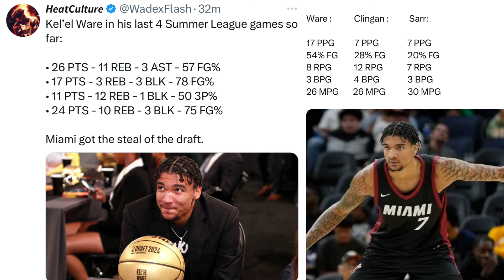WOW!! KEL’LE WARE Is The BEST Big Man In The NBA DRAFT!!